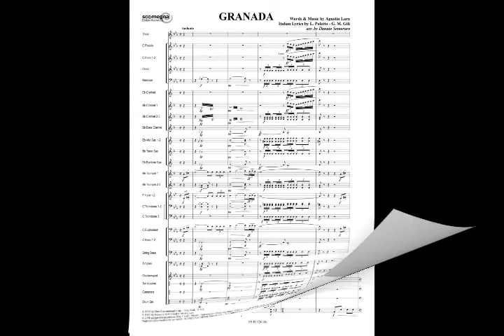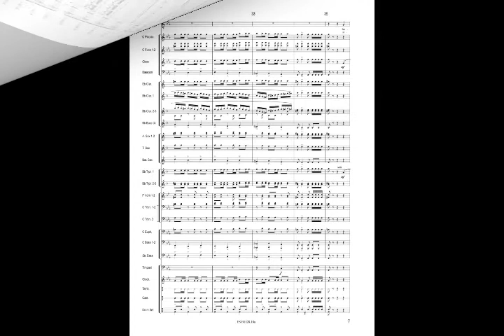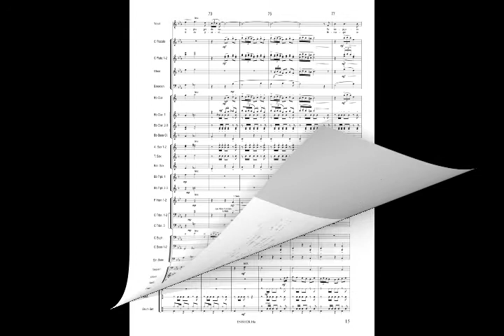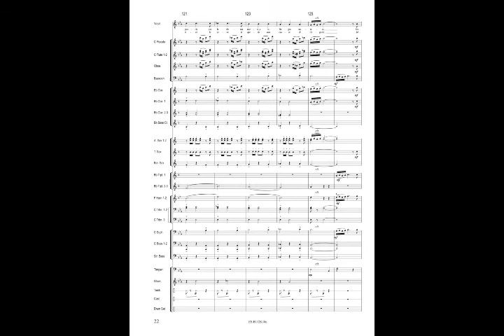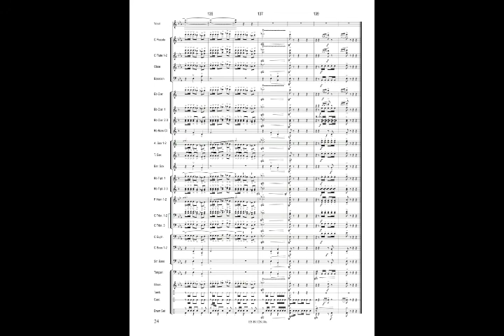GRANADA - Agustin Lara / arr. Donato Semeraro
Concert Band
Performance: Orchestra di Fiati "Fiatinsieme"
Tenor: Alessandro Dimasi
Conductor: Gioachino Scomegna

per Tenore (può anche essere eseguita dalla sola banda, senza solista)